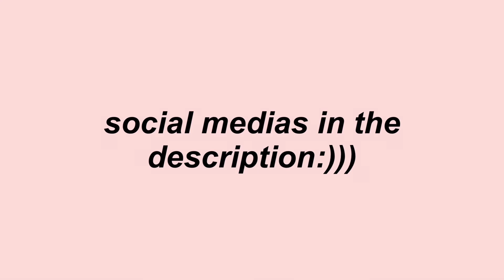19th birthday vlog: maintenance, wig install, dinner, football game, etc.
hey, babies!

your girl is big mf 19! enjoy this all over the place vlog of how my weekend went.. from the football game to me installing my wig decently for the first time, and more!

faq:
age? 19
sign? virgo
what camera I use? iPhone 13 Pro

xoxo ,
   mella